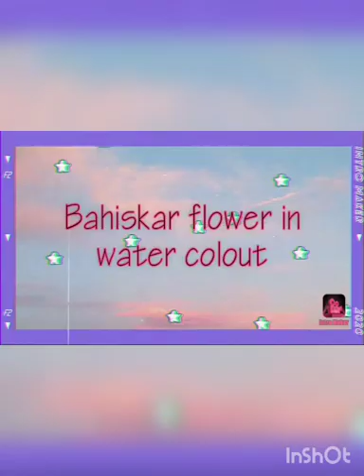Flower in watercolour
Sir Vinod Kumar